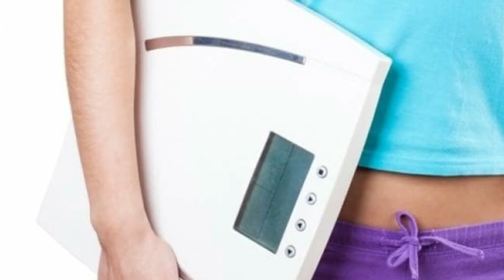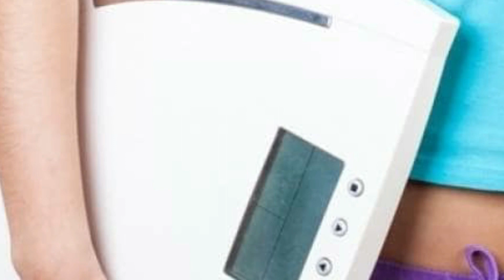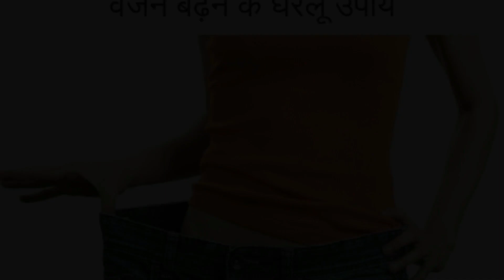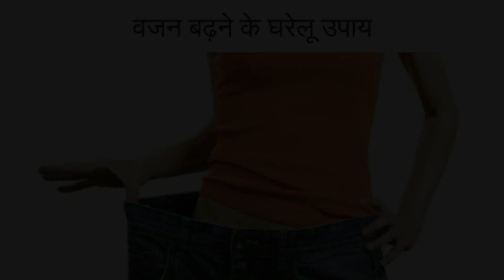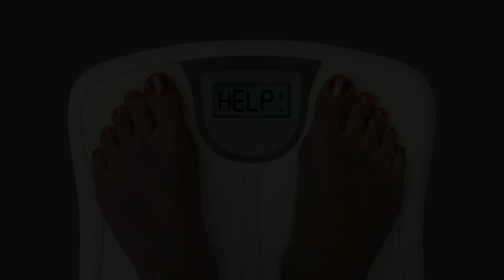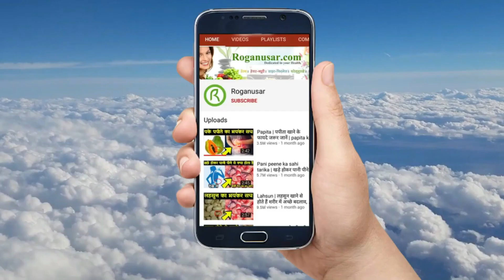Vajan kaise badhaye | वज़न बढ़ाने के उपाय | वज़न कैसे बढ़ाएँ | वज़न बढ़ाने के लिए घरलू उपाय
आकर्षक शरीर किसी को भी अपनी ओर खींच सकता है, जिसके लिए शरीर का फिट रहना बहुत जरूरी है। देखा गया है कि मोटापे के साथ-साथ शरीर का दुबलापन व्यक्तित्व को बुरी तरह प्रभावित करता है। खासकर, युवाओं में यह एक चिंता का विषय बन चुका है। एक तरफ जहां दुनिया के 70 प्रतिशत लोग वजन बढ़ने से परेशान हैं, तो वहीं 20 प्रतिशत अपने दुबलेपन से परेशान हैं. सिर्फ 10 प्रतिशत लोग ही हेल्दी लाइफ एन्जॉय कर रहे हैं. कमजोरी से फर्क सबसे पहले शरीर के बाहरी हिस्से पर दिखता है. अब दुबले लोगों को परेशान होने की जरुरत नहीं है। बस कुछ आसान तरीके को अपनाकर अपनी लाइफ से यह समस्या दूर हो जाएगी।